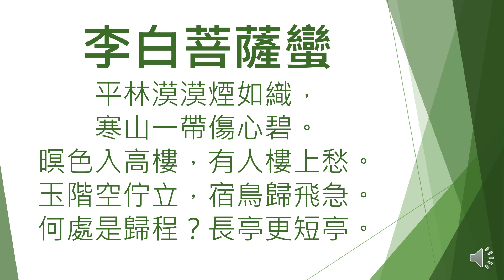李白菩薩蠻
平林漠漠煙如織，寒山一帶傷心碧。
暝色入高樓，有人樓上愁。
玉階空佇立，宿鳥歸飛急。
何處是歸程？長亭更短亭。